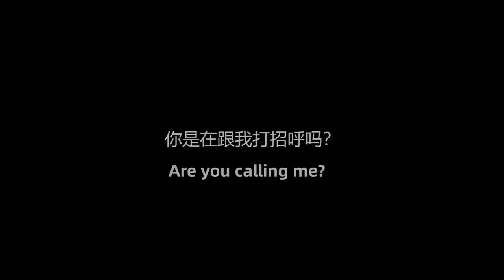Handsome Boy Pretends to Call to People, Actually Singing | Prank 路人误以为帅哥在和自己打招呼，原来他是在唱歌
(This video was taken in November 2018.)
When a handsome boy pretends to call to people by singing, how will people react?

（本视频拍摄于2018年11月）
当帅哥假装和路人打招呼，实际是在唱歌，大家会有什么反应呢？